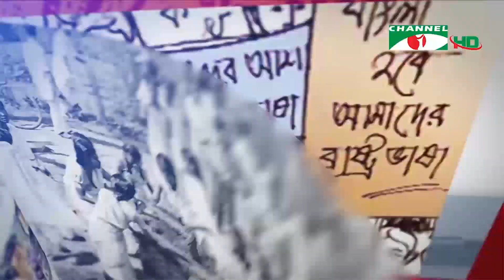ঐতিহাসিক ক্যাপিট্যাল প্রেসের ছাপা মেশিনটি সংরক্ষণের দাবি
১৯৫২ সালের একুশে ফেব্রুয়ারিতে ছাত্র-জনতার ওপর গুলির প্রতিবাদে ওইদিনই একটি প্রতিবাদী লিফলেট ছাপা হয়। পুরান ঢাকার ঐতিহাসিক ‘ক্যাপিট্যাল প্রেসে’ তা ছাপা হয়। সনাতনি পদ্ধতির ওই মুদ্রণযন্ত্রটি ভাষা আন্দোলন থেকে একাত্তরের উত্তাল সময়কে ধারণ করে আছে। ক্যাপিট্যাল প্রেসের বর্তমান প্রজন্ম ঐতিহাসিক মুদ্রণযন্ত্রটি সংরক্ষণের দাবি জানিয়েছেন।

worldwide.